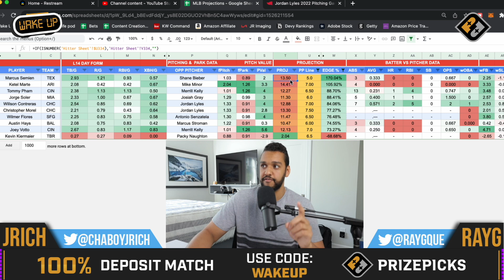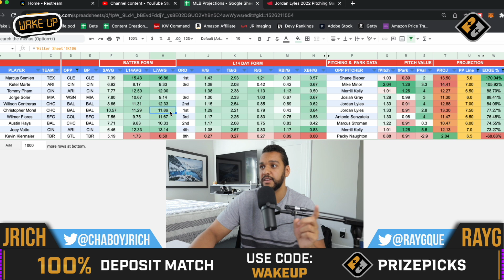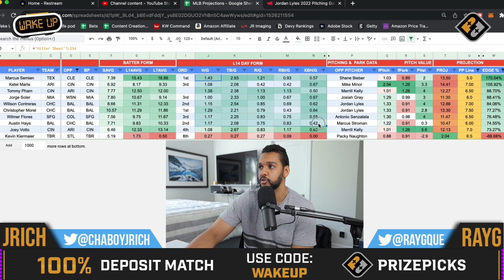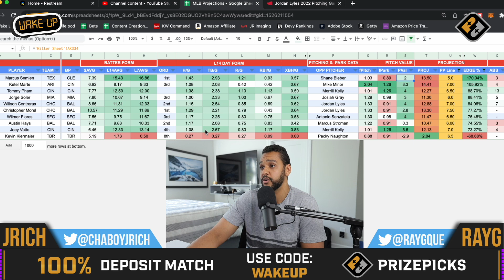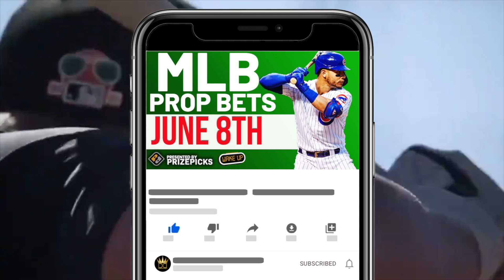MLB Player Props Bets 06/08/22 on PRIZEPICKS | MLB Props Best Bets & DFS Picks Today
Using our model, here are our top MLB Player Prop Bets & DFS Picks for 06/08/22. All of these bets can be found on Prizepicks, the official sponsor of our main show Wake Up with Ray G. These lines are moving but at the time of record this is where we were at with them so go and get them fast before they are gone. All are completely free and at your disposal. These are our MLB best bets and MLB picks today which are free each and every day with our research behind them for all of your NBA betting needs. These MLB player props tonight on this channel are run through a projection model. Data-Drive Analysis Picks ONLY. If you Tail Good Luck! PrizePicks MLB is the best place to play!